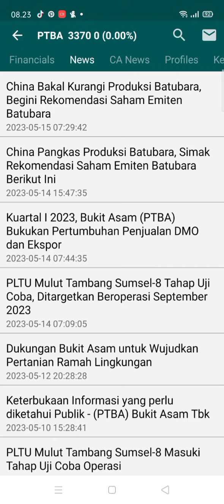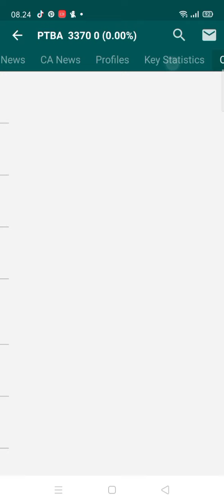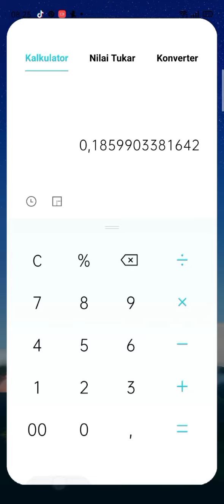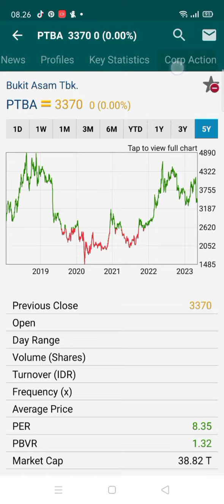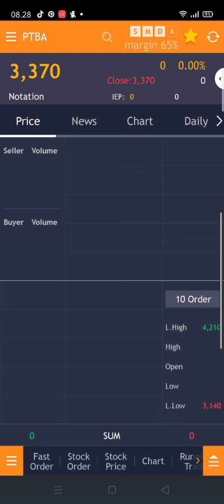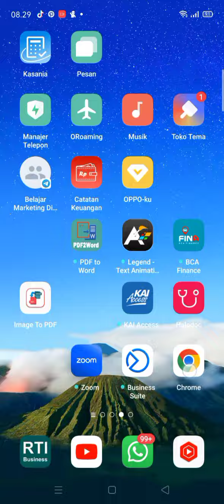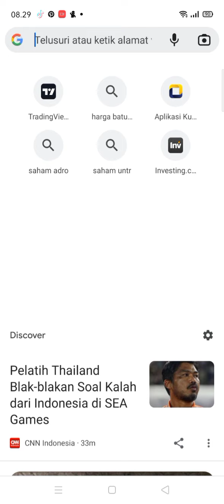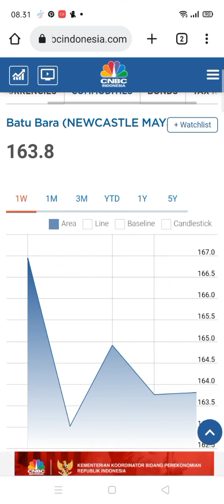Harga batubara Longsor lagi, potensi Cuan PTBA bagaimana?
Harga batubara Longsor, bagaimana potensi Cuan saham PTBA?

potensi Cuan